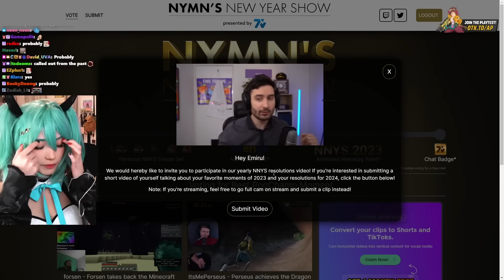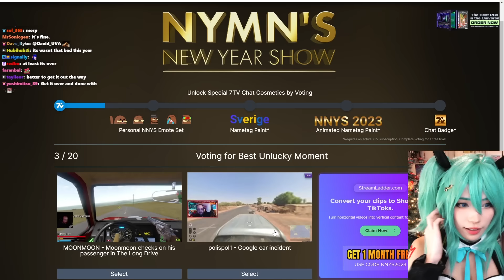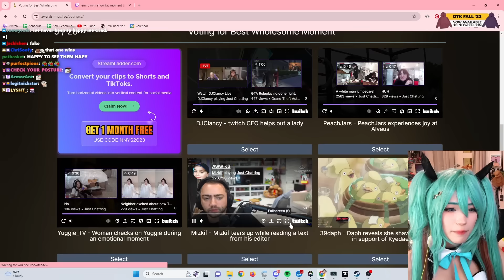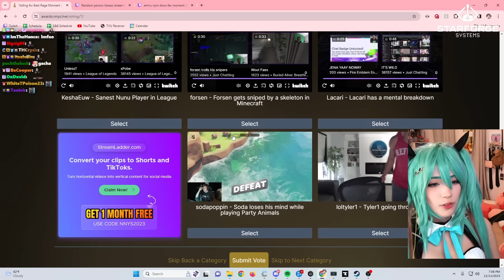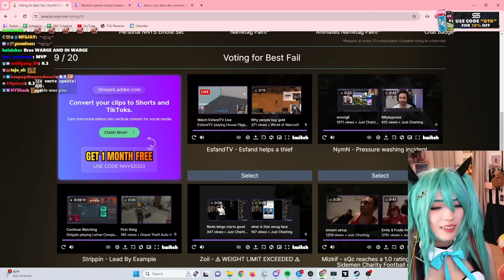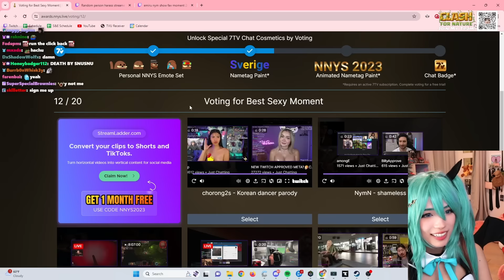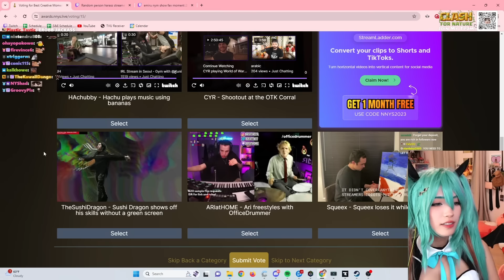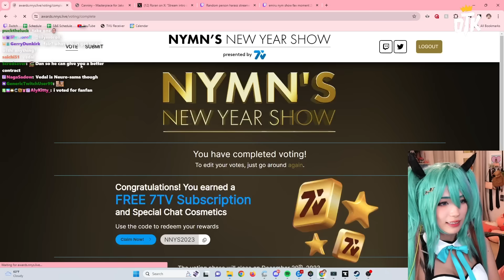Reacting to The BEST Twitch Clips of 2023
Reacting To The BEST Twitch Clips Of 2023 with the best clips from Twitch Streamers like Mizkif, Pokelawls, Sodapoppin, PeachJars, loltyler1, Nmplol and MANY MORE! 🤩

Voting for Best Funny Moment, Best Awkward Moment, Best Sexy Moment, Best Timing Moment, and a lot more categories!

Emiru
500 E Whitestone Blvd # 3309

༝﹡˖˟ ⸜₍⁽ˊ꒳ˋ⁾₎⸝ ༝﹡˖˟